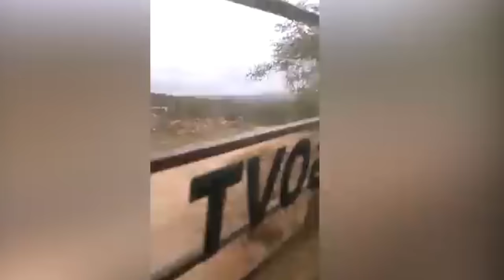โครตงูยักษ์ที่ขุดเจอใต้ดิน!! พบบ้างสิ่งในท้องงู.?